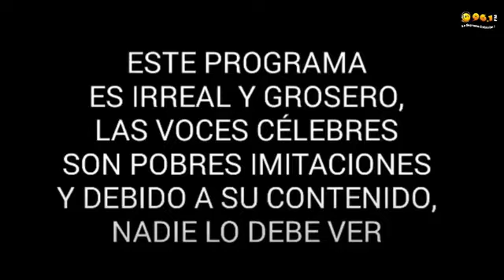LA VOZ DE LA CIUDAD 29 JUNIO 2021 ED2